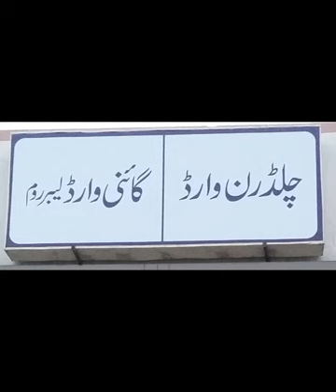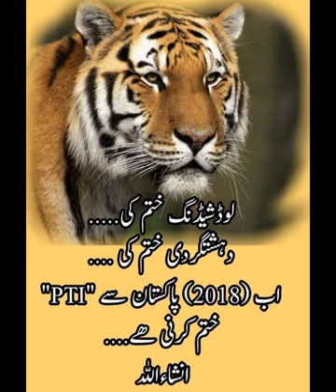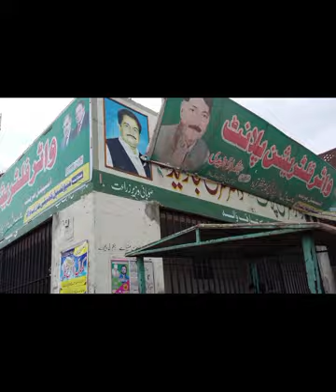# Tere Kam Bolty Hai Dr Farrukh Javeed PML N Song 0306.1840816=0305.5327966